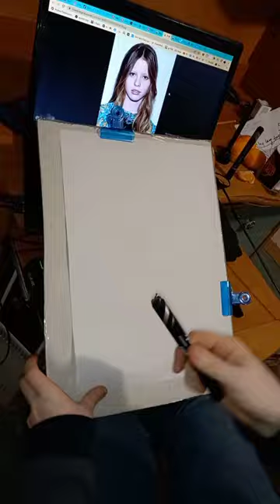Mia Goth. I liked how it turned out)))